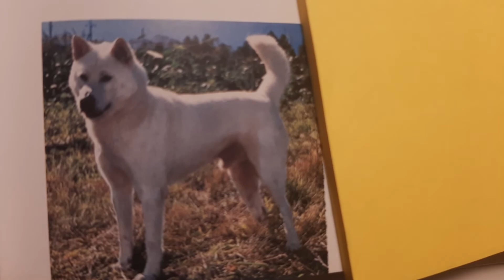razze di cani giapponesi: cosa hanno in comune?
in questo video vi elenco razze canine giapponesi e parliamo del loro carattere!